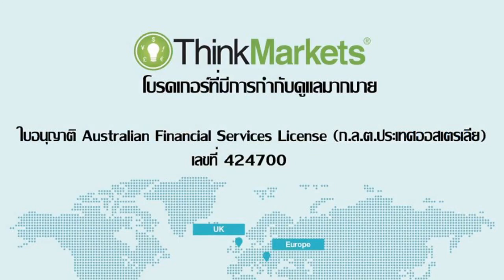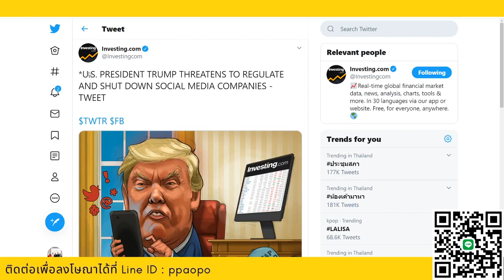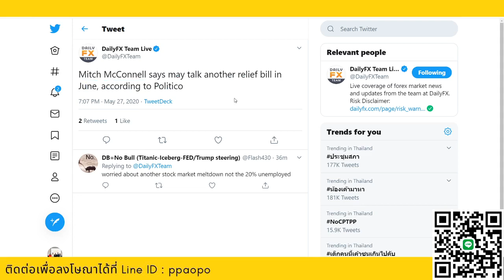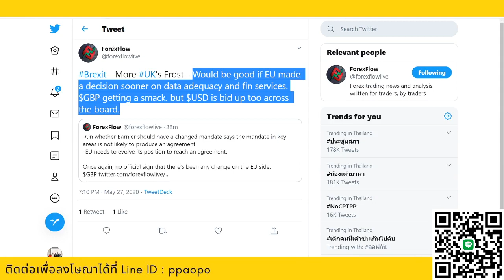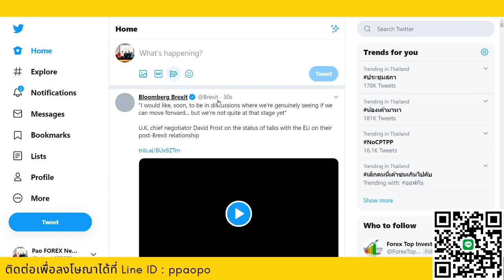💥สรุปข่าวเศรษฐกิจช่วงค่ำ GBP ร่วงแล้วหลังคุณฟรอสบอกไม่รู้วันเจรจาที่แน่ชัด